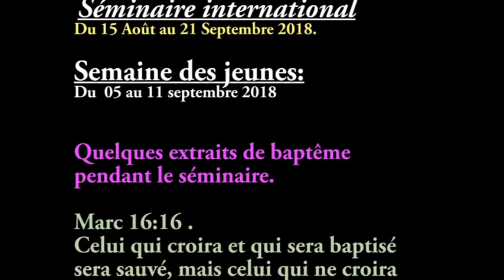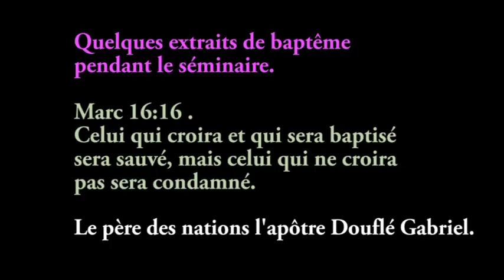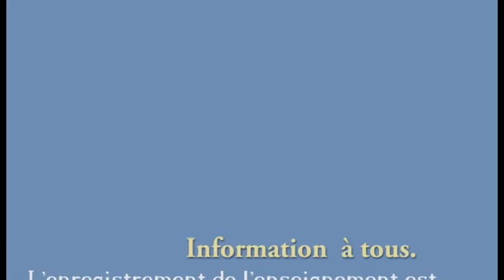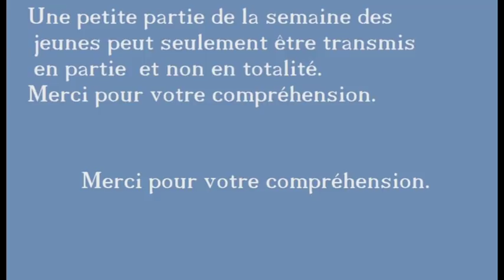Séminaire international/ Quelques baptêmes durant le séminaire. Marc 16:16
Séminaire international/ Quelques baptêmes durant le séminaire. Marc 16:16
Le père des nations l'apôtre Douflé Gabriel.